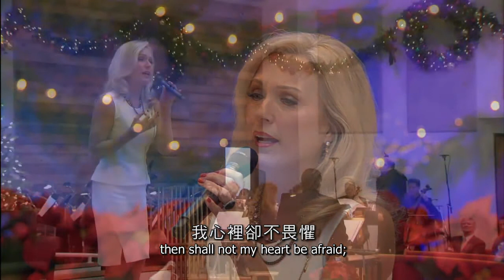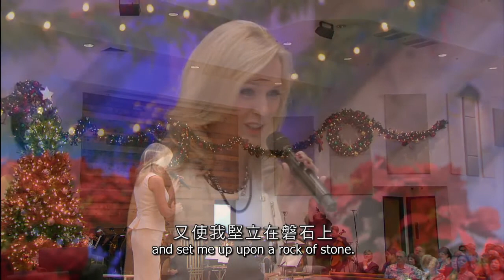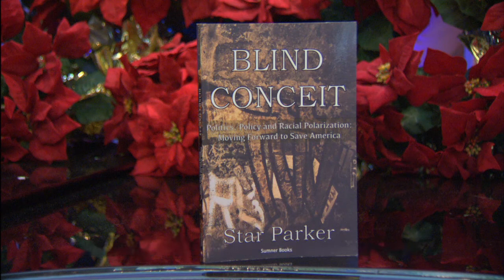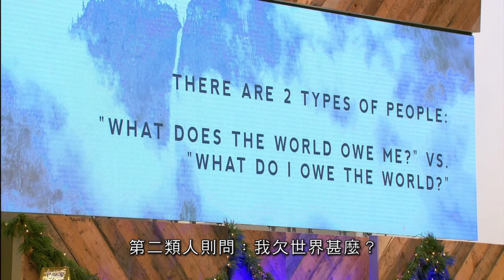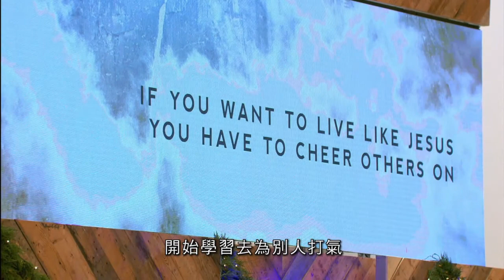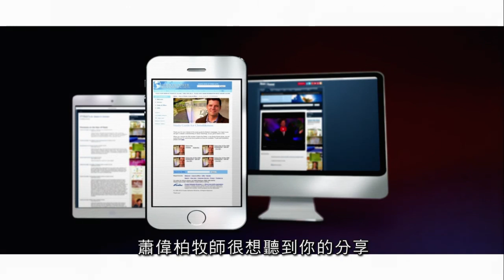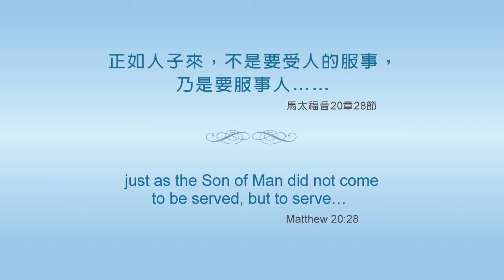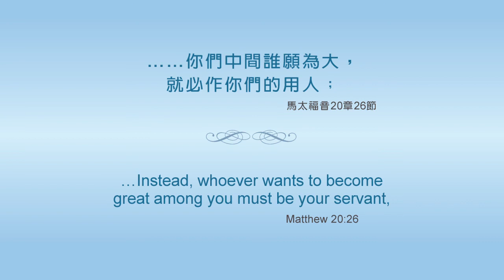Hour of Power HK 權能時間: To become a grateful person (Eng) #2395